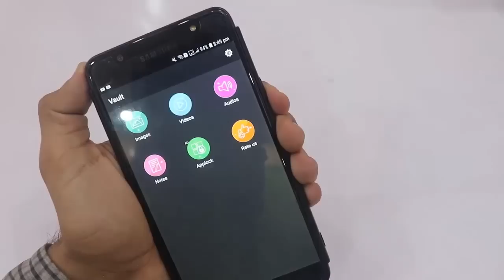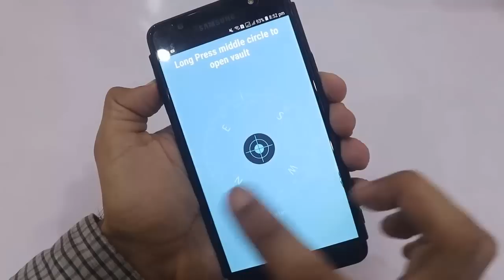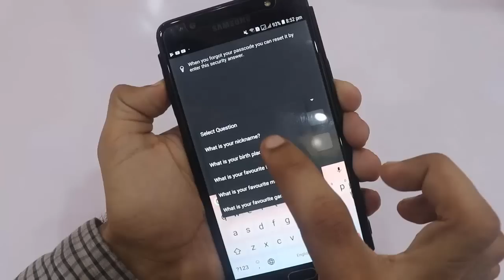Secret Android App In Play Store - زبردست ایپ جو آپ کو حیران کر دے